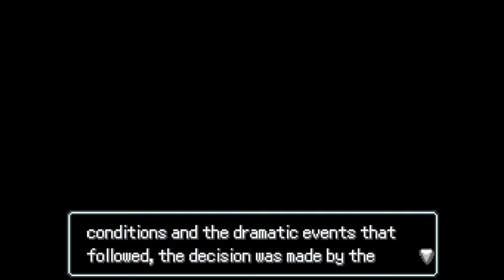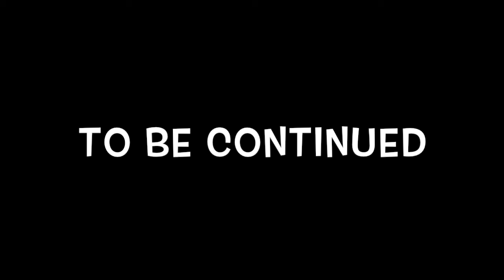[Pokemon Alabaster] Rivan's Journey Episode 7: Swarms and Mutiny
Upon reaching Nimagale beach and have interacted with various locals of the place, Rivan is set off to take on the third gym leader Reva. What will lie ahead of Rivan? Find out soon.